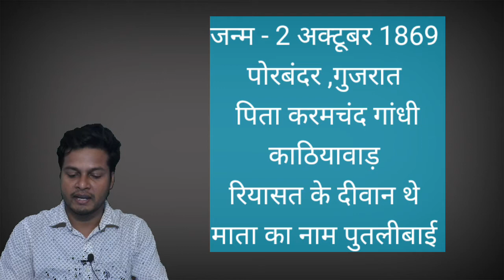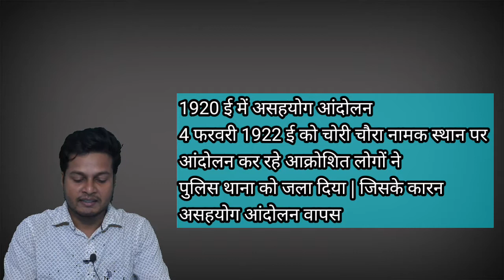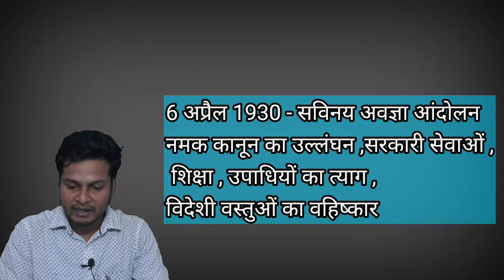Mahatma Gandhi :जीवन यात्रा। life journey of Mahatma Gandhi